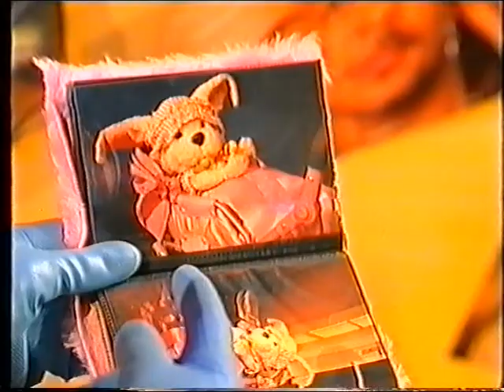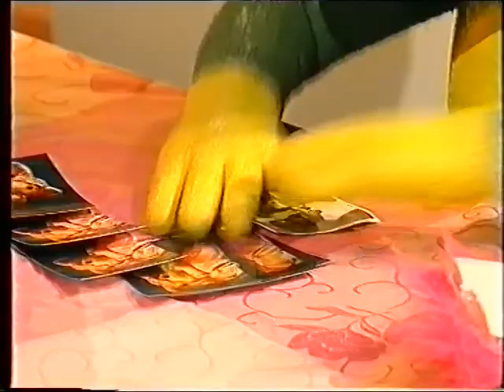Tabaluga tivi Ein tierisch tolles Haus Happys Kinderfoto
Weil sie ein altes Kinderfoto von Happy gebügelt und dabei zerstört haben, müssen sich die Jungs ganz schön was einfallen lassen...